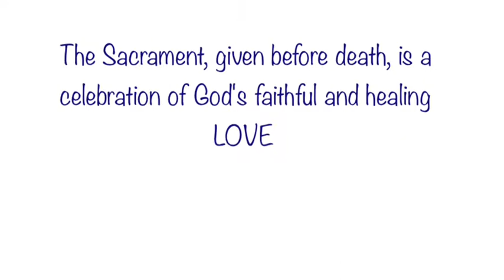Anointing of the Sick Video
Mike Geraghty and Shannon Coady